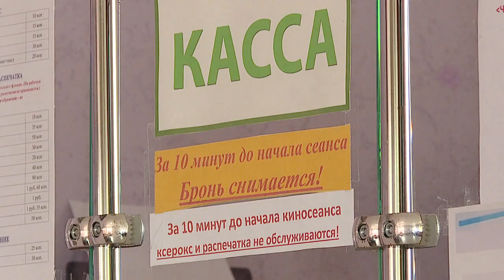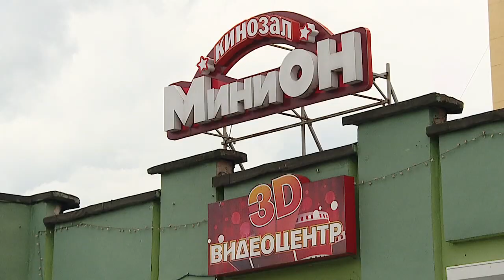В кинотеатре можно арендовать зал